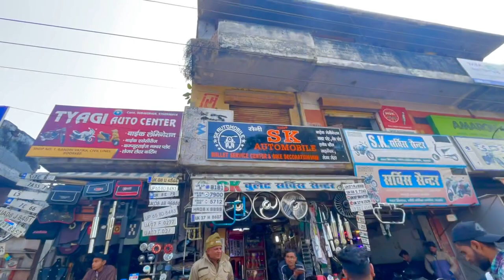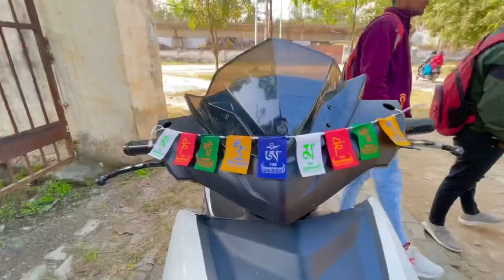Honda Dio | Modification | New Style | Dio Visor | v3 vlogs